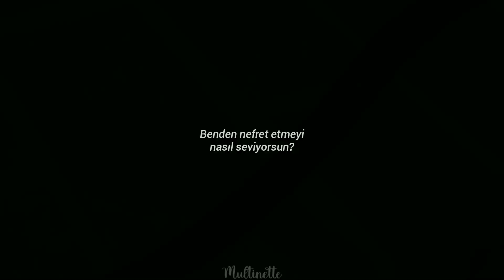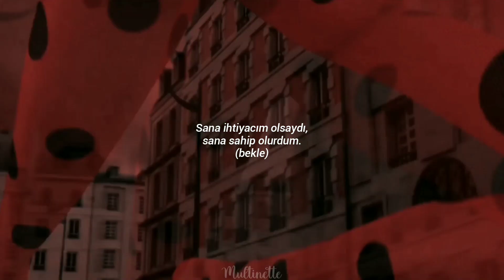Ladybug & Cat Noir || BLACKPINK - Love To Hate Me (Türkçe Çeviri)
Mirabalar!✨✨

Blackpink'in "The Album" parçasından biri olan Love To Hate Me yapmak istedim. Çok güzel bir şarkı😌💖 bayılıyorum 💖
Şarkının tamamen İngilizce olması işime geldi :D

Umarım seversiniz💫✨

Program: InShot ActionDirector
Animasyon: Miraculous
Şarkı: Blackpink - Love To Hate Me